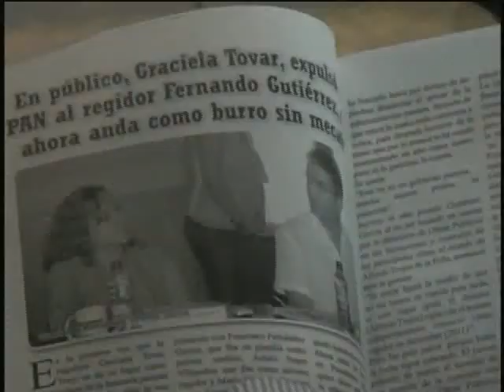LA CHUSCA 195